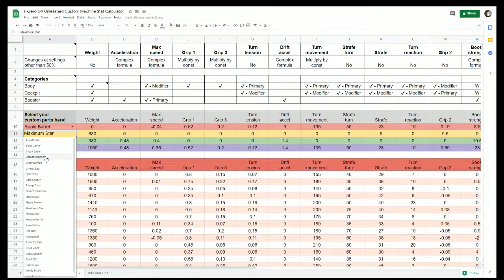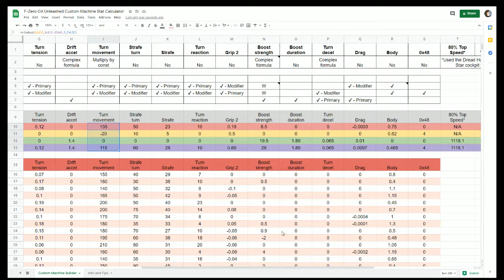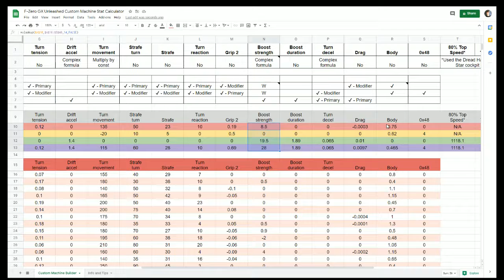F Zero GX Unleashed Custom Machine Stat Calculator Demo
This allows you to see what stats the custom machine will have with whichever part you select. There is also information and tips if you check out the other tab. You are free to make a copy of this spreadsheet to use it for yourself!
Link to the full stats spreadsheet that also includes the calculator